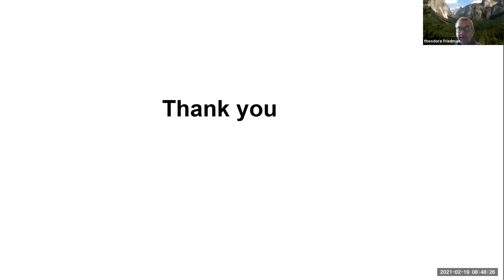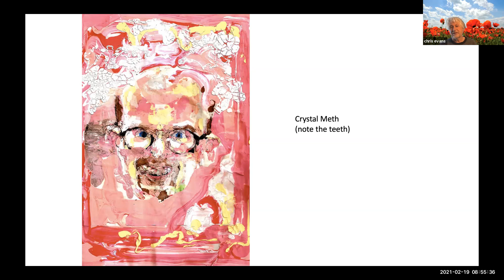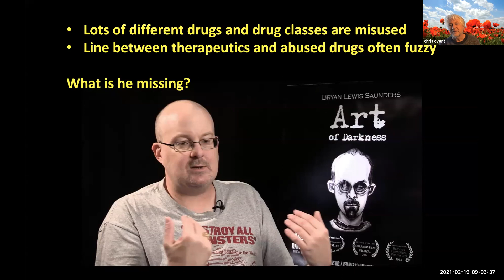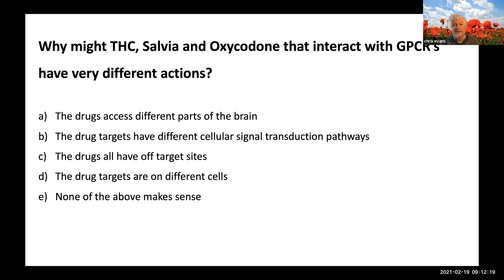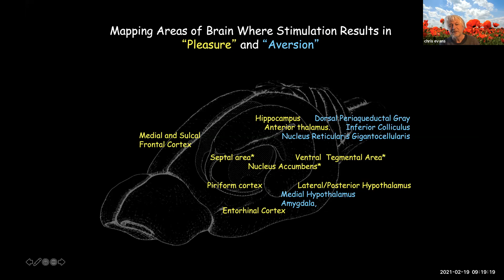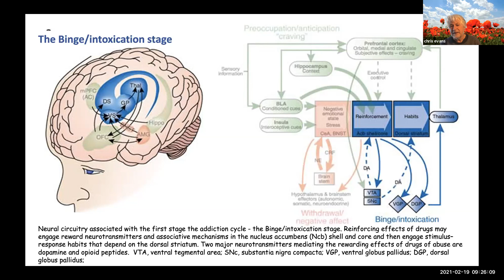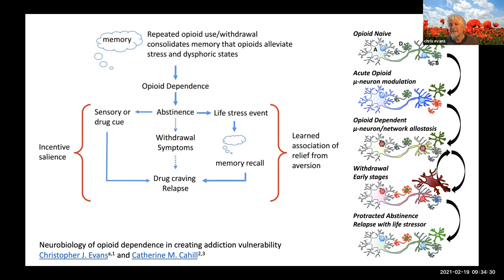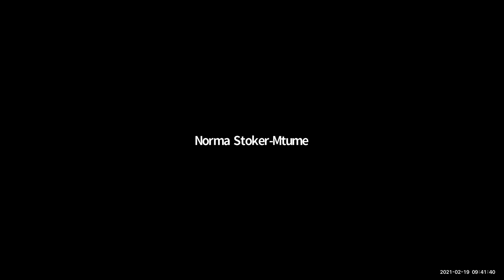Molecular Mechanisms of Drug Addiction Christopher J Evans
SART Institute 3 :Molecular Mechanisms of Drug Addiction Christopher J Evans